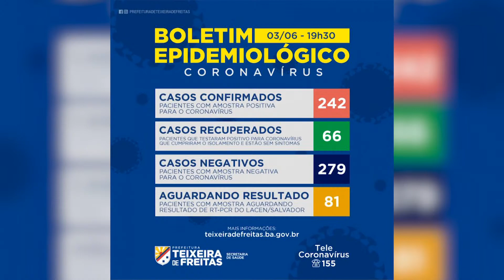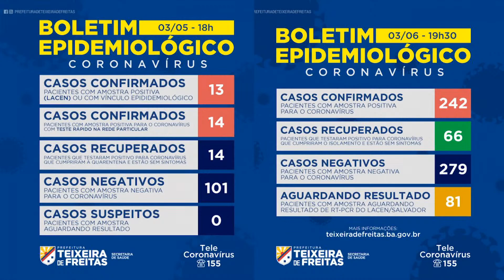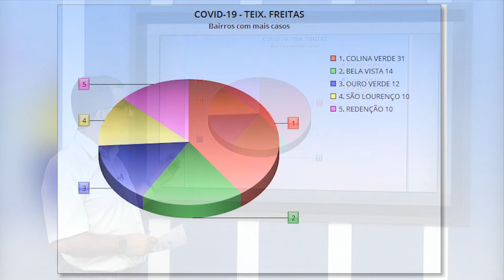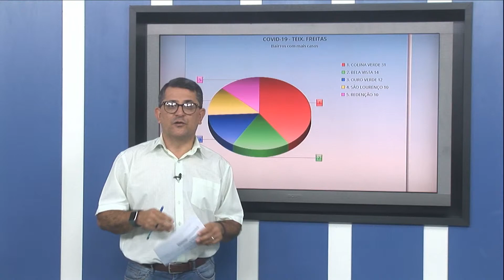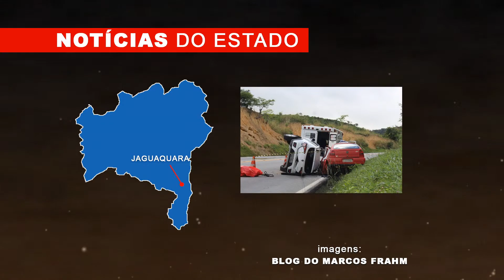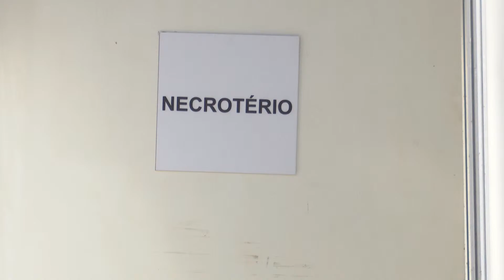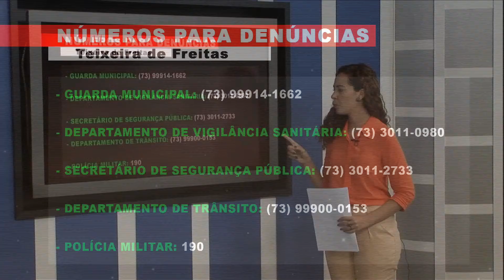Cidade Notícias Interativo 04 de Junho 2020